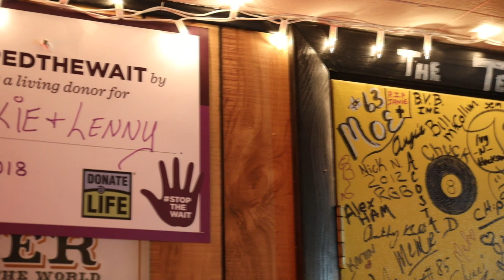Donating Life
IAM Transportation Local 1044 Member Michael Bukta wanted to donate his kidney to his best friend Chuck.  It didn't work out that way, but it worked out better.